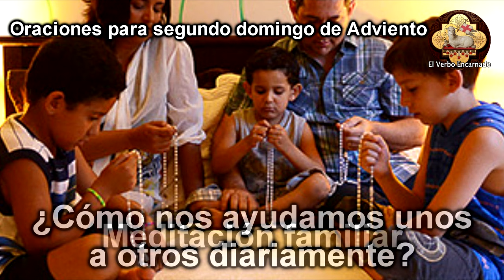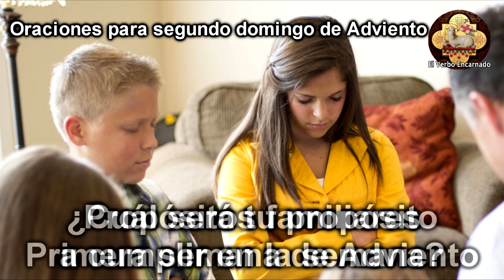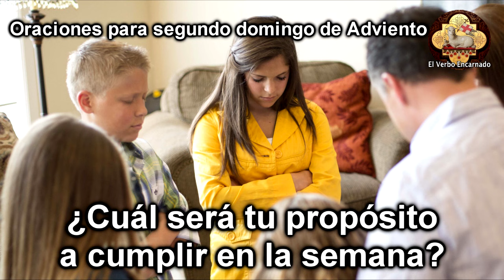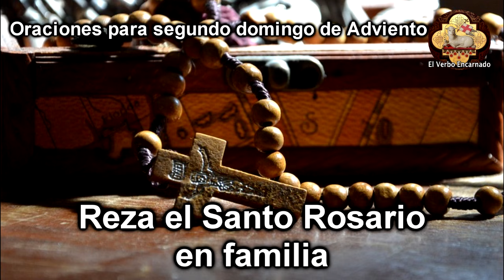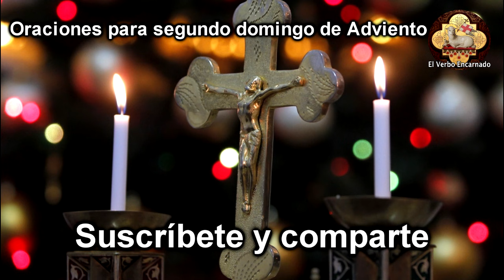CORONA DE ADVIENTO Antes de encender tu Segunda Vela Oración Familia Domingo Adviento Navidad 2019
Realiza esta oración y estas meditaciones en familia para encender tu primer vela de tu Corona de Adviento. Te recomendamos, al finalizar, rezar el Rosario en familia.
Este domingo de adviento realicemos esta oración en familia. La Corona Adviento suele encenderse vela a vela cada semana.
Los cuatro domingo de adviento son muy importantes para recibir en nuestro corazón a nuestro Señor Jesucristo. Preparémonos para la Navidad 2019. Todo está listo para que el Señor crezca en nuestros corazones.

albums:
Giovanni Animuccia: Missa Victimae Paschali Laudes
Stabat Mater - Domenico Scarlatti
Passio Domini Nostri Jesu Christe - Richard Davy